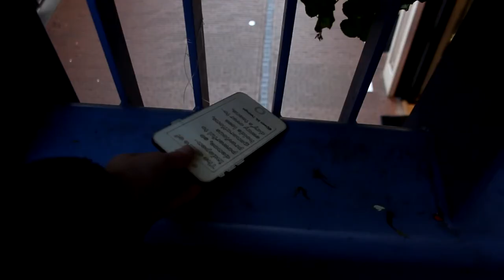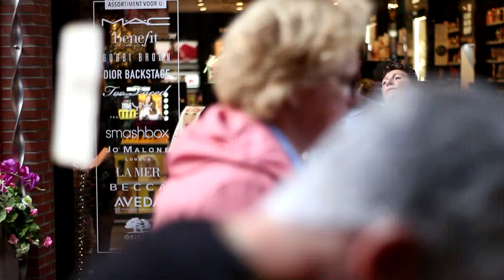Thanks to smartphones - an impactful campaign to increase awareness around the use of smartphones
As an interaction designer Daan Walder created this impactful campaign during the Blue Banana project in the minor Embrace TEC. His goal is to increase the awareness of the negative effects of excessive smartphone usage.